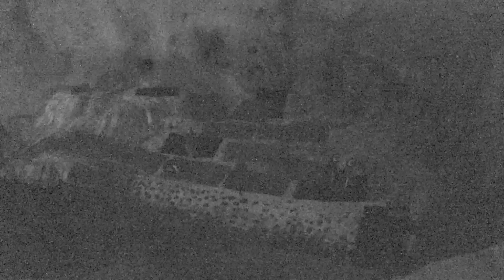Penguin Beach 11-19-2018 12:00:08 - 13:00:05